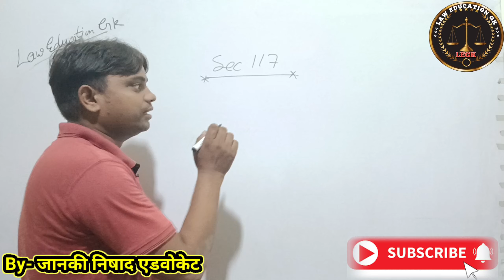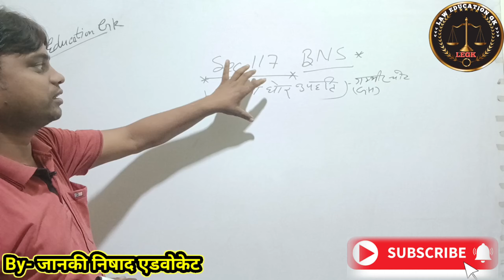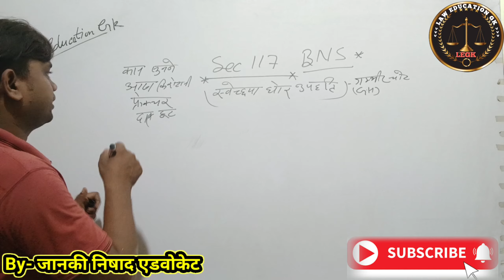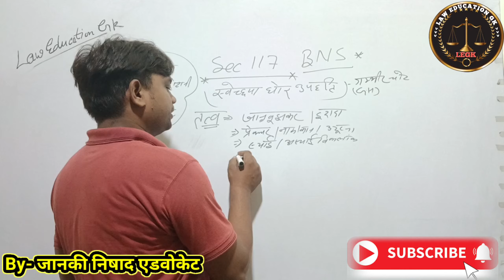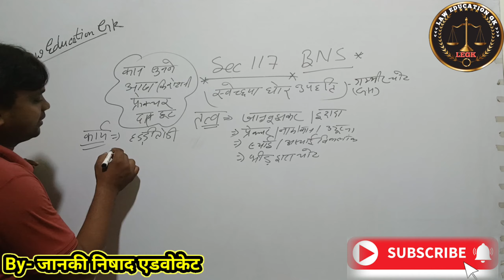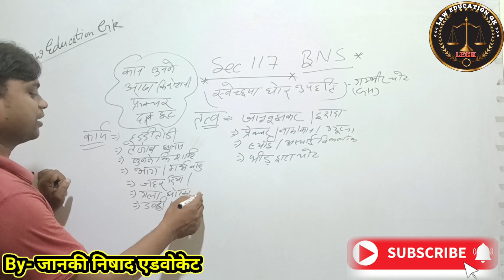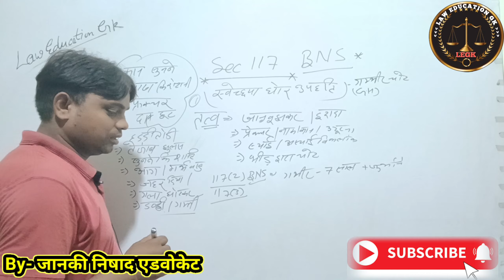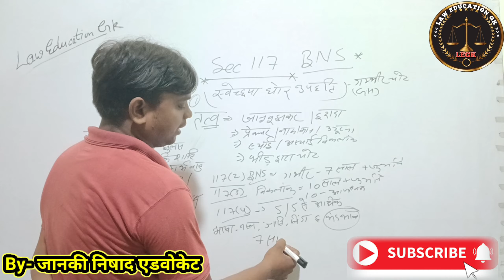भारतीय न्याय संहिता धारा-117 गंभीर चोट/फ्रेक्चर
| भारतीय न्याय संहिता |

BNS 2023 |

New Crimina

BNS 2023 |

New Criminal

Laws for Judiciary Exams

| Lecture ।

भारतीय न्याय संहिता
complete

भारतीय न्याय संहिता
गंभीर चोट/फ्रेक्चर
भारतीय न्याय संहिता धारा-117
bns 117 kya hai
grievous heart
gambhir chot
dhara 117 bns
bns 117 in hindi
dhara 117(2) in hindi
dhara 117 2 bns
bns
complete bns video
complete bns lecture
important bns section
new criminal law
bhartiya Nyaya Sanhita
mukhy bns sec